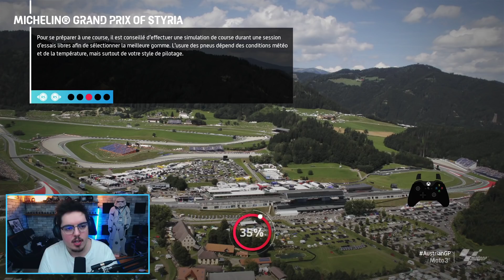MotoGP 21 Carrière v2 #12 - DUEL AU SOMMET !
Un duel au sommet avec Acosta, ça vous dis ? C'est le scénario du Red Bull Ring ! Mais : qui gagnera ?!